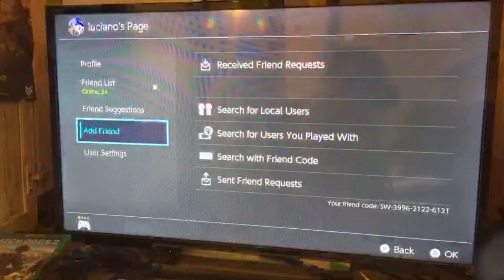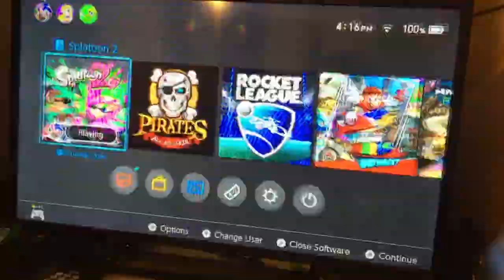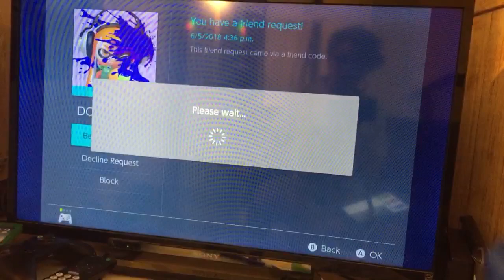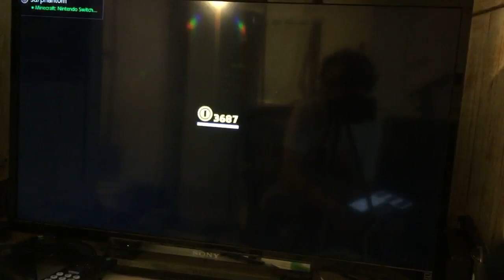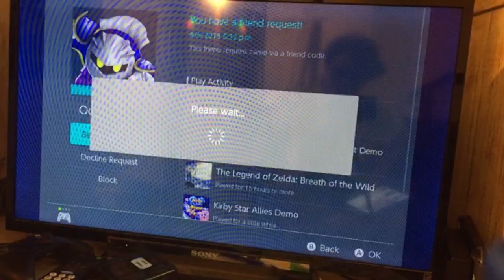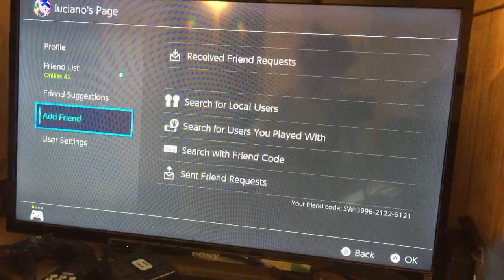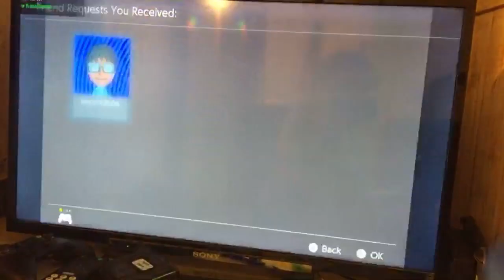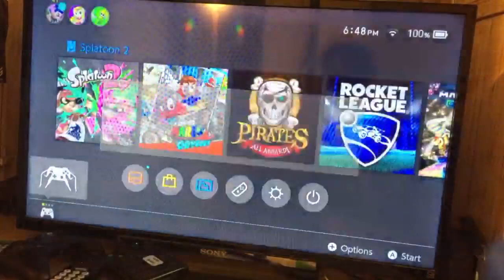Splatoon 2 and Mario Odyssey gameplay live with my viewers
Here we go playing splatoon 2 and Mario Odyssey with my viewers if anyone wants to play my friend code is 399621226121 any song requests type !sr name of song and artist.I stream in Tuesdays weekends and days I don’t have school.Please like and subscribe for more great content